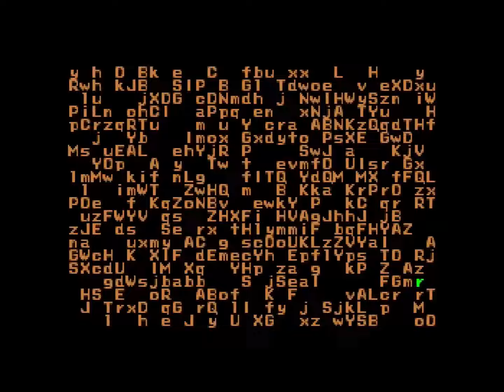Pelataanpa: Tuoreita Japani-ostoksia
Jenin kurssi on tällä hetkellä miellyttävä, joten pidin tauon yli puoli vuotta kestäneessä ostolakossani ja koppasin mukaan muutaman pelin. Aloitetaan PC Enginen rallilla ja autopelikehittäjän räiskintäpelillä PS1:lle.

00:00 Rally Championship (PC Engine CD)
12:13 Omega Boost (PlayStation)